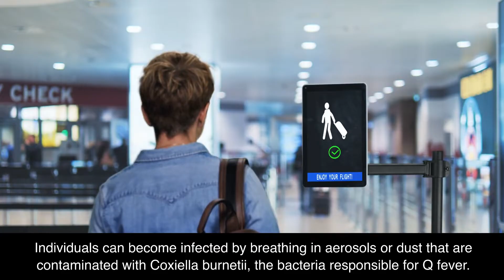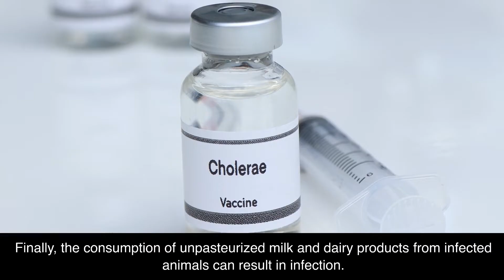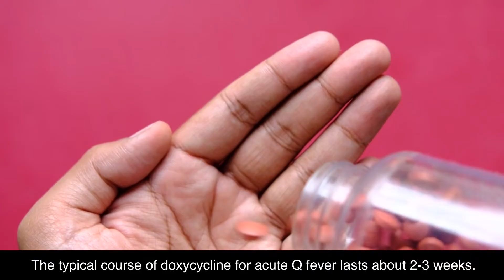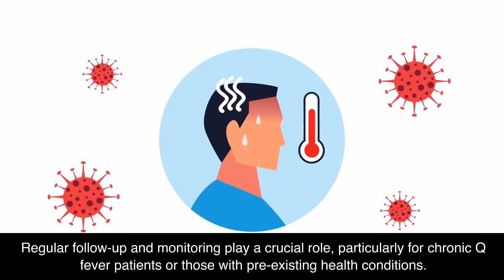Q fever Information (🔬Tier.3 Infectious Disease)